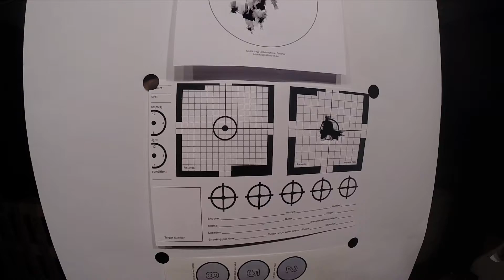Sig Sauer P 320.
Egy kis levezetés ..